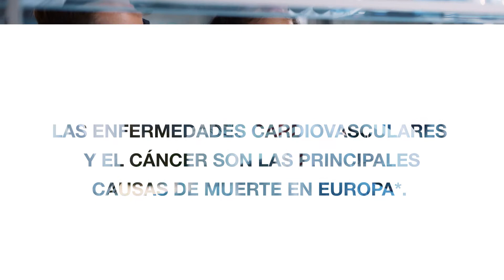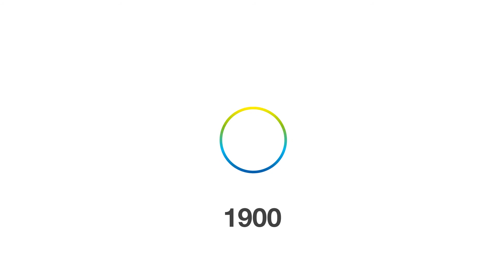Daiichi Sankyo España - La Vida es Única